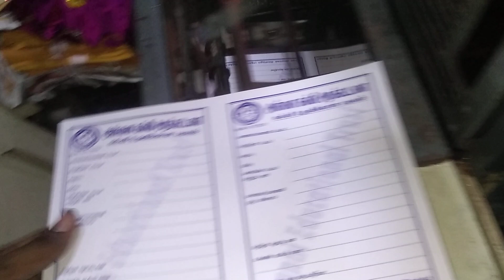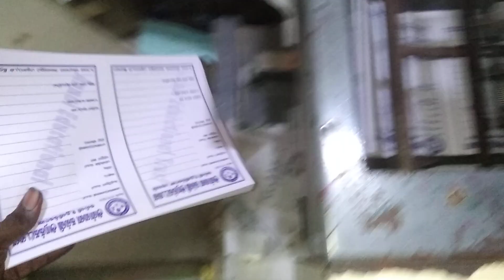Ryobi 3302M offsetprintingmachine printing ryobi new machines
புதிய பிரிண்டிங் மெஷின் வாங்க வேண்டுமா எங்களை தொடர்பு கொள்ளுங்கள் நாங்கள் நல்ல தரத்துடன் நல்ல குவாலிட்டியான பிரிண்டிங் மெஷின் வாங்கி தரப்படும்
எங்கள் தொடர்பு எண்